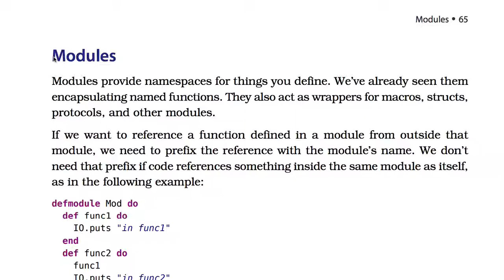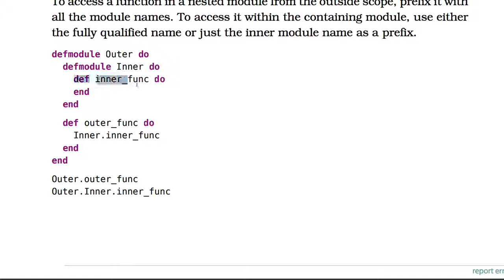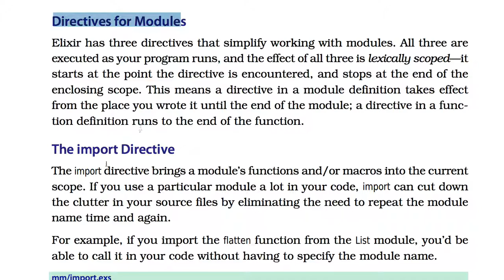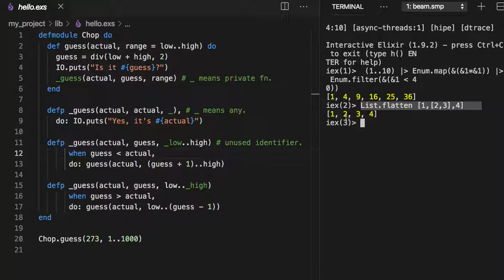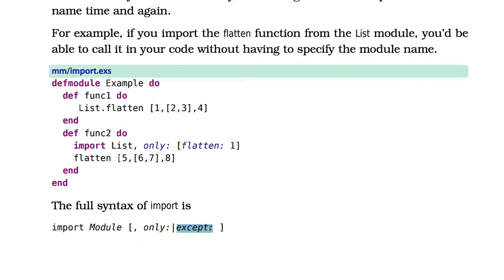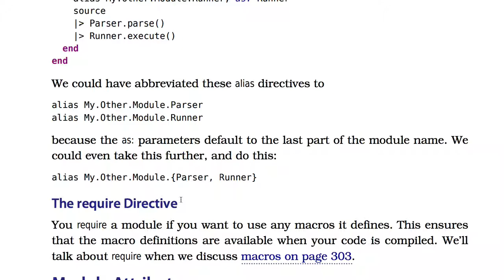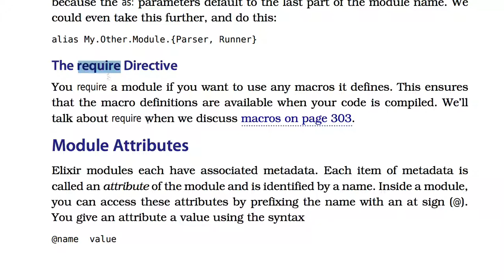[엘릭서] 018 - Modules